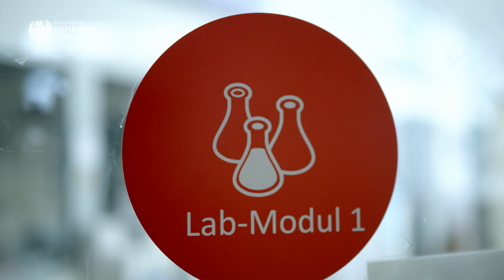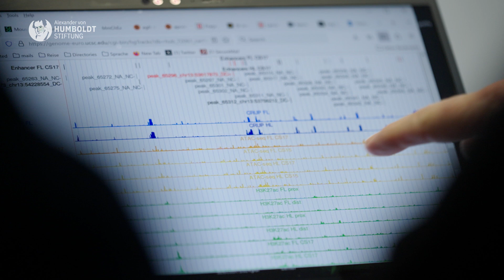AI-based precision medicine | Humboldt professor for AI Peter N. Robinson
Diseases like flu and chickenpox are relatively easy to diagnose. It is known that symptoms like fever, aching limbs, a cough or a characteristic skin rash can be traced back to a specific pathogen. It is much more difficult when it comes to the early diagnosis of genetic diseases – because gene mutation can lead to symptoms of varying severity. And the clinical manifestations often differ, as well. Traditionally, some were not linked to genetic deviations at all, which meant hereditary diseases remained unidentified.

In 2008, the medical researcher and genome expert, Peter N. Robinson, developed the Human Phenotype Ontology of genetically associated diseases. The database allows users to match the clinical disease manifestations with the relevant gene mutations and syndromes. This computer assisted reference source is continuously updated and now contains 13,000 terms and 156,000 annotations on genetic diseases. Various applications mean the data can be searched and weighted according to the information provided by the user - thus facilitating diagnosis.

With the database Robinson laid the foundations for tracing rare inherited diseases with the help of artificial intelligence. He is a pioneer of computer-assisted phenotype analysis and has been one of the top researchers in the field for many years. He himself has identified several genes associated with Mendelian genetic diseases and written algorithms that facilitate the investigation of genome and exome sequences as well as finding correlations with clinical manifestations and gene mutations.

With the arrival of Peter N. Robinson, the Berlin Institute of Health at Charité (BIH) will recruit an excellent protagonist of translational research in bioinformatics who is supposed to close the gap between data science and applied medicine. In the long term, this should facilitate tailored precision therapy because the computer-assisted data analysis methods mean patient data on genetic diseases can be clustered, data compared, clinical procedures predicted and personalised treatment strategies developed.